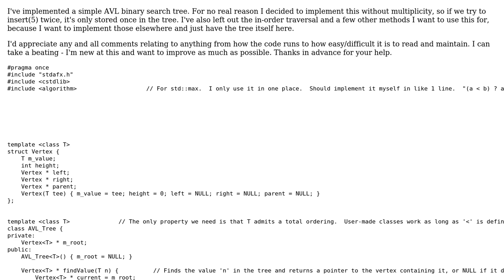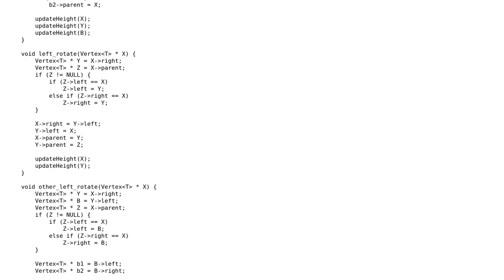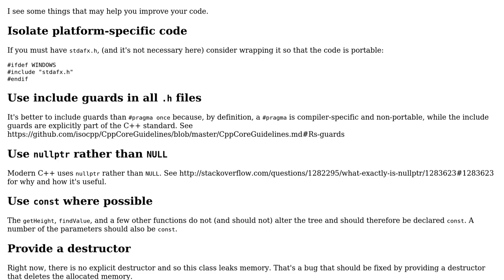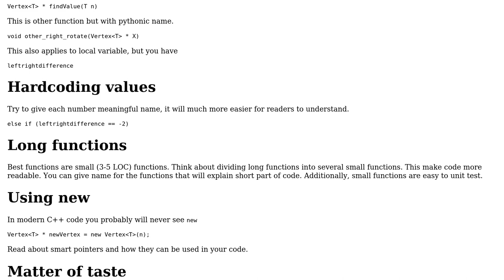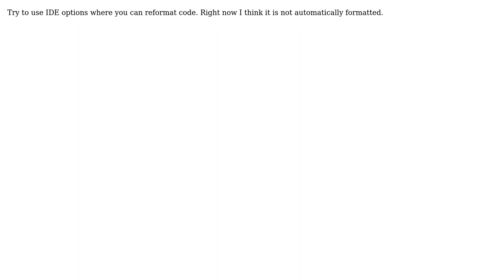Code Review: First Swing at an AVL Tree Implementation in C++ (2 Solutions!!)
Code Review: First Swing at an AVL Tree Implementation in C++

With thanks & praise to God, and with thanks to the many people who have made this project possible! | Content (except music & images) licensed under CC BY-SA | Music | Images & others | With thanks to user Newbie user Edward user beerandmath and the Stack Exchange Network Trademarks are property of their respective owners. You are responsible for your own actions.